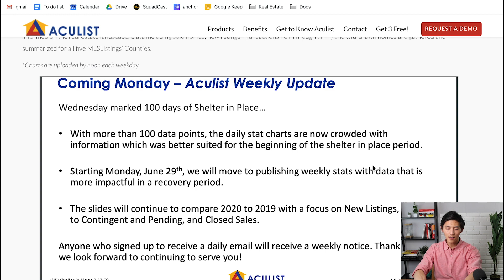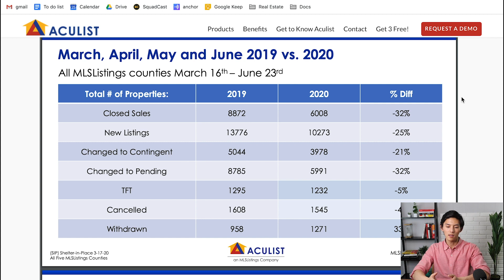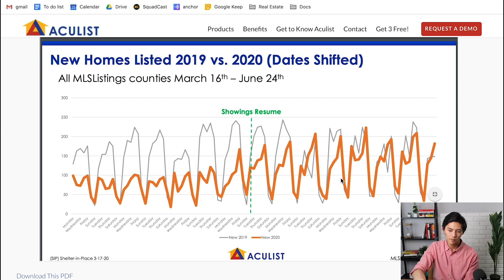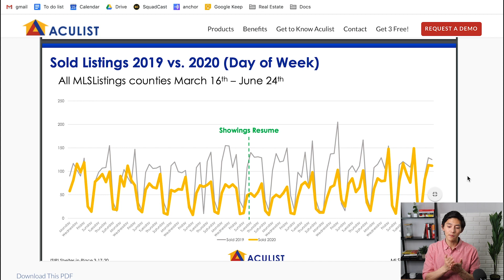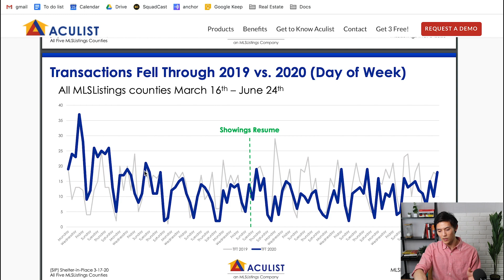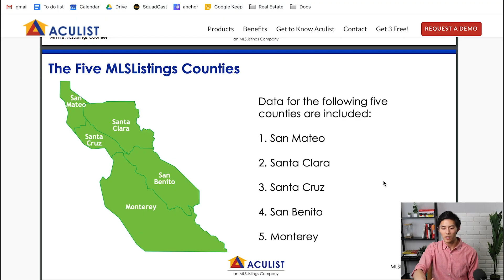June 2020 Bay Area Real Estate Market Update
Attend our FREE "How to buy your first rental property masterclass"

We're now 100 days into our shelter-in-place mandate. How has the real estate market been affected by it and have prices recovered from the peak of the COVID-19 economic crisis?

If you're looking for a hard money loan, apply and mention that you came from Sean's channel to get $500 off of your processing fees!